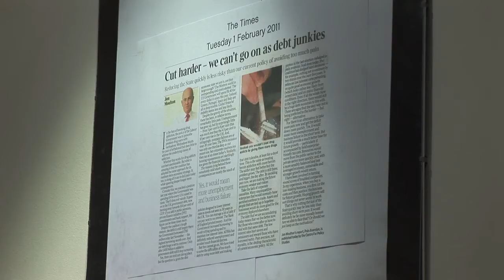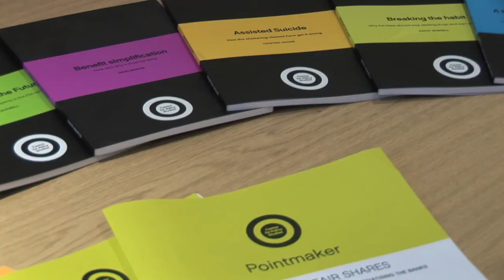Who We Are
Centre for Policy Studies